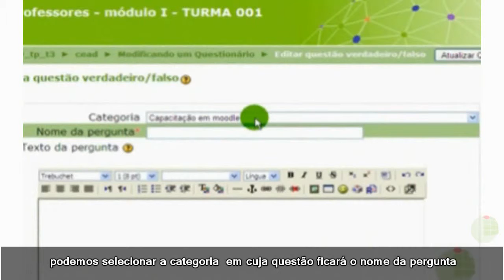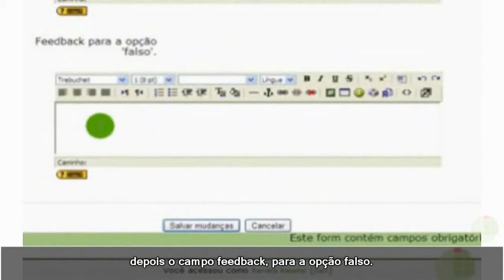Tutorial - Acrescentar uma questão verdadeiro ou falso.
Curso: Capacitação
Disciplina: Acrescentar uma questão verdadeiro ou falso.